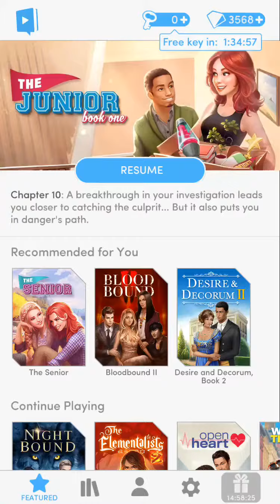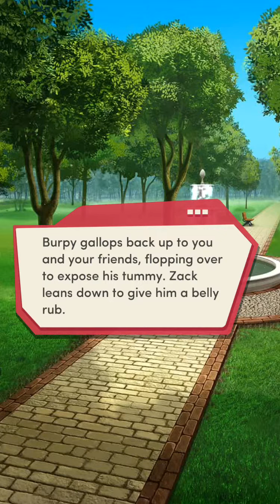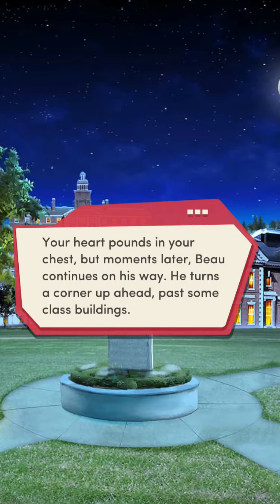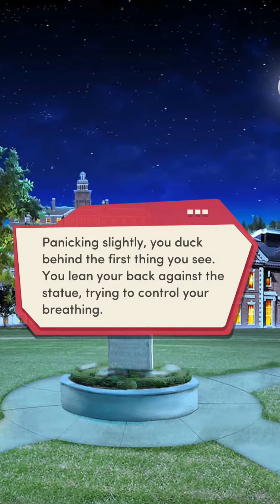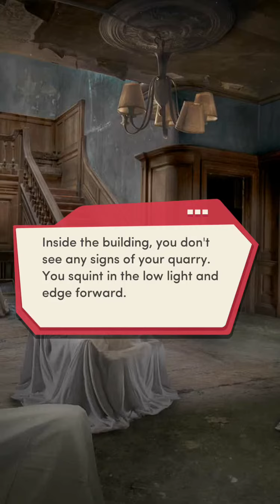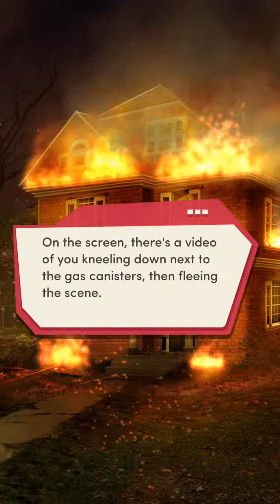The Junior book 1 chapter 10 set fire to the rain